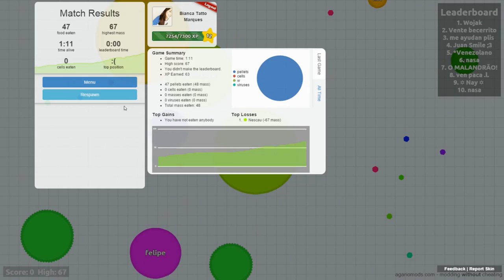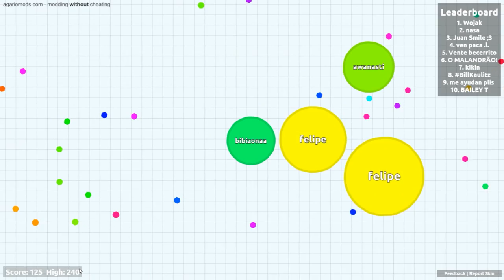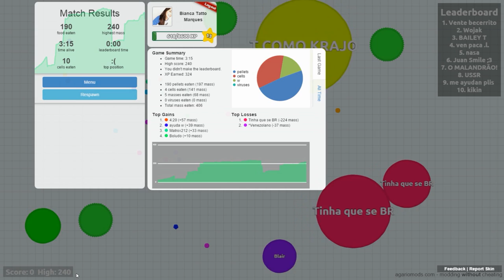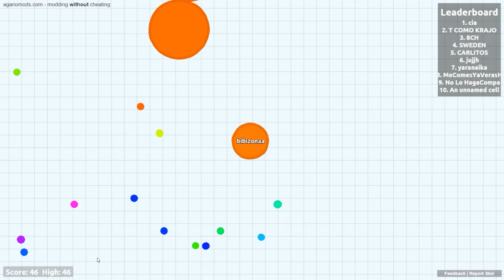AGAR.IO - UMA BOMBA ATÔMICA!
✖️Minha Caixa Postal :
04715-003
Fábio Marques

✖️MEU GRAVADOR :
Mirrilis Action
✖️MEU EDITOR :
Sony Vegas PRO 13
Adobe Premiere

✖️Fone : Razer Kraken
✖️Microfone : Blue Yeti - Blue
✖️Headset : Sennheiser PC 363 D
✖️Camera Vlogs : Cannon t3i
✖️Camera Vlogs Diarios : GroPro 3
✖️Mouse : E-Blue Mazer